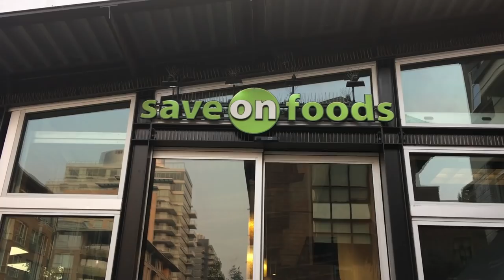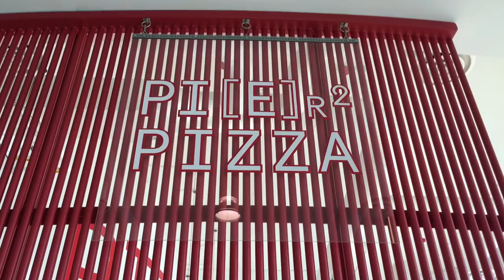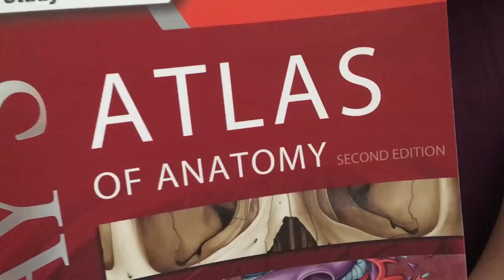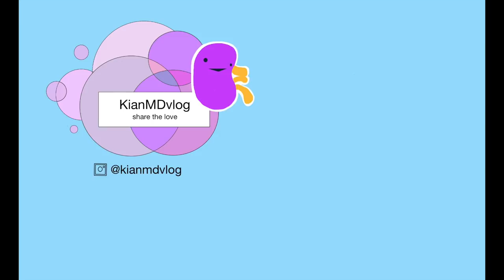Vlog: First Week of Medical School! (Canadian) | MED SCHOOL #1-1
Ohhh my gosshh med school has started! Join me in this vlog
Craziest part of this week: doing my first cadaver dissection

I'm Kian and I have a quirky sense of humor
Join me on my med school journey